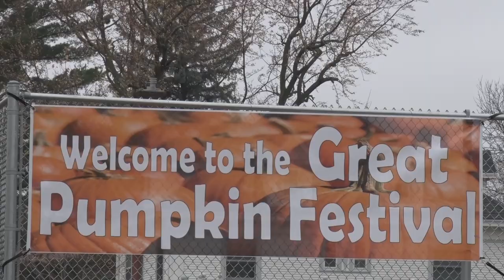GREAT PUMPKIN FESTIVAL